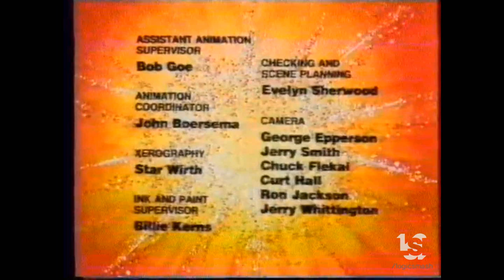Hanna Barbera Productions/Turner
From "Laffalympics".